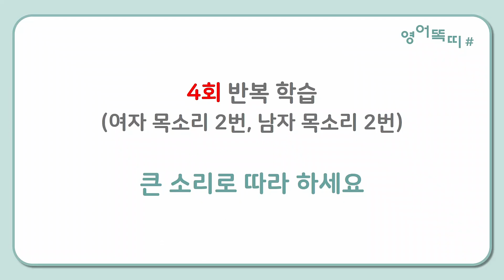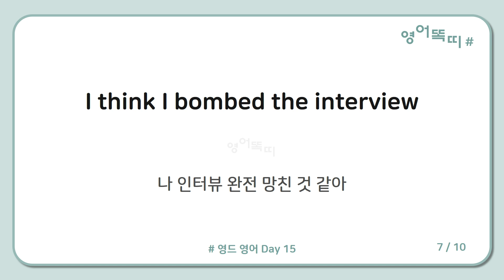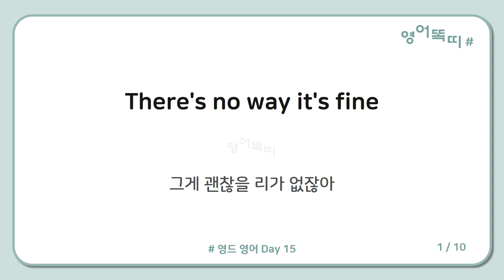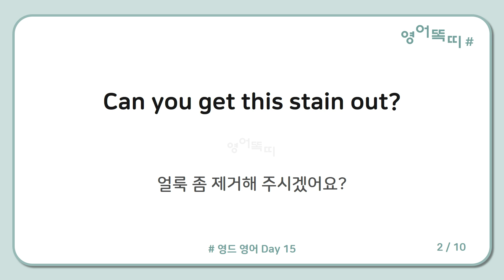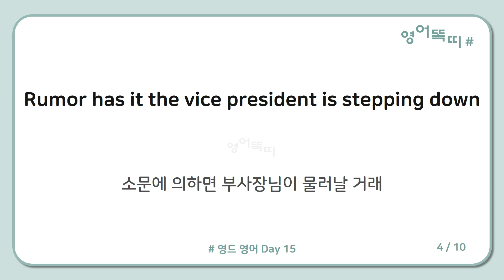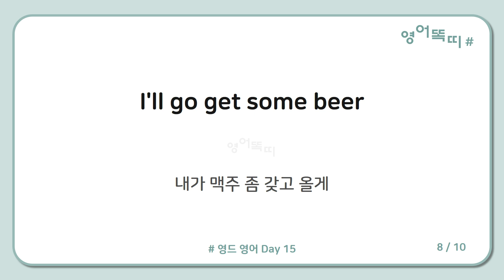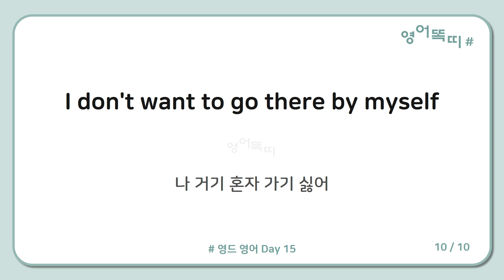영국드라마에 나오는 영어표현 하루10문장 외우기 day15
영드에 나오는 영어 표현을 하루에 10문장만 외워도
한달 후면 영드 볼때 대사가 쏙쏙 들리는 게 놀라운 경험을 하게 될거에요